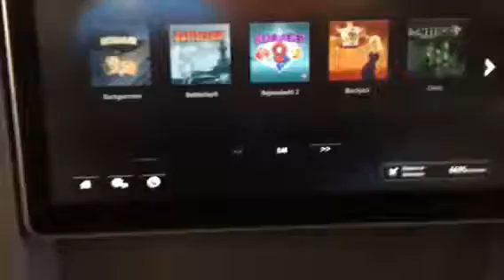This flight is fancy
Daaaaaaang